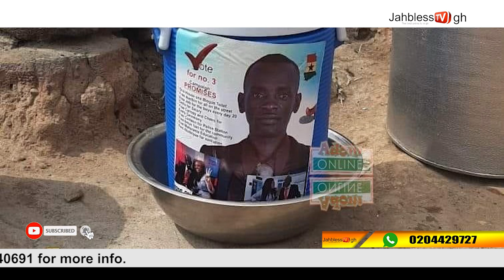BREAKING NEWS: HON. APONKY€ @ ANT0A😃😃 TO CUR$£ THOSE WHO EAT HIS KOKO AND NOT VOTE FOR HIM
Jahbless Multimedia👎